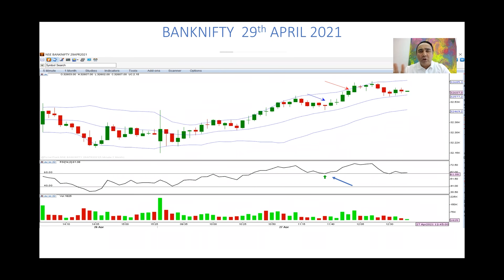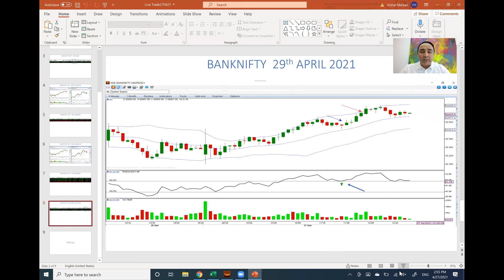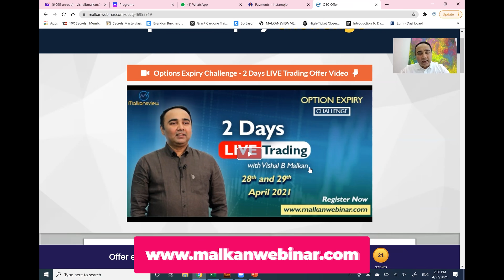Live Trade 27-04-2021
. Watch this video to know the LIVE trades which we executed today.

ABOUT MALKANSVIEW
Malkansview is India’s leading Institute in Stock training and coaching.

Vishal B Malkan is one of the most-watched and followed trading experts in the country. He has more than 600 videos on this channel which have been viewed more than a million times.

Meghana V Malkan is India’s leading Trading & Performance Coach and abundance facilitator.  Her strength as a coach lies in helping aspiring traders to perform at their highest levels in stock trading and so in life.

Together, Vishal and Meghana make a unique combination of simple strategies and a high-performance mindset. More than 10,000 students have completed their online courses and video series.

Malkansview has created 10 blockbuster online courses, including the most popular course Options Mastery which has helped laymen to understand a complex tool like Options in a simplified way and trade it to success. They train people from various backgrounds into professional stock trading through their one-year coaching program TraderinMe which is a one-of-its-kind program in the country.

Vishal’s weekly show, Tuesday Technical Talk which has the most profound content and a live market discussion. Meghana’s show Pro Trader Talks focuses on the right mindset to become a professional trader and investor. Both these shows prove to be of tremendous value to their viewers.

She also hosts the weekly Podcast, The Malkan Show that has cutting-edge content on areas of life mastery.
Vishal & Meghana’s co-authored book CASHTAGS​​​​ is the ultimate book for simplified stock trading. It helps one to understand how to get started in the stock markets and level up as a power trader.

3x3 Swing Trader